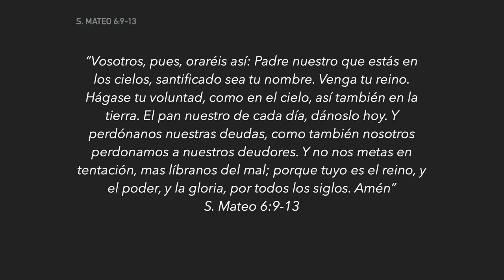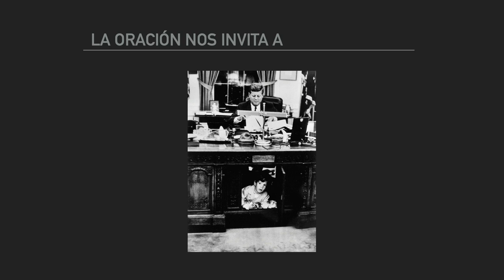Padre nuestro - David Conde